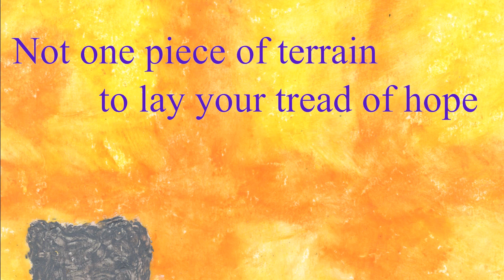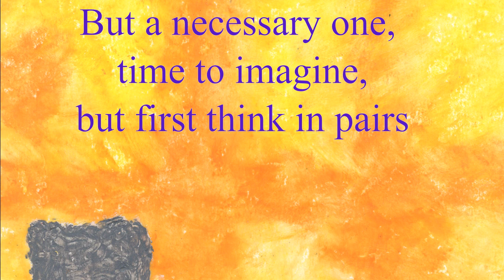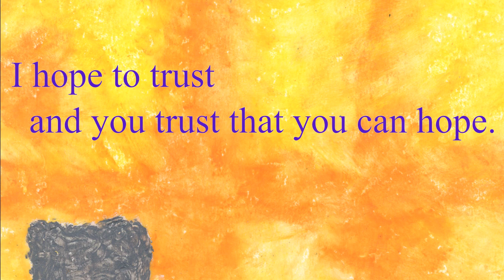Land of Lies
If a land of truth is now absurd, what remains?